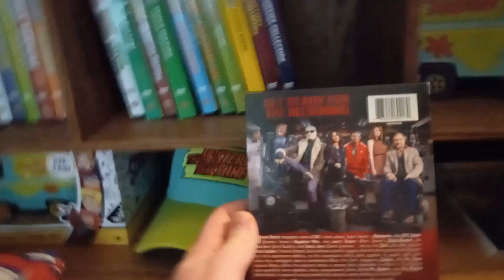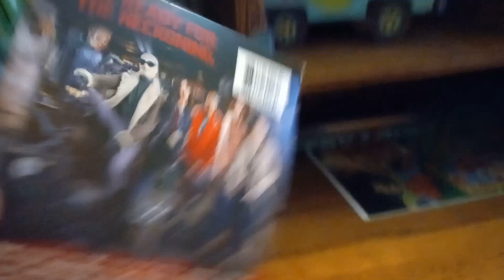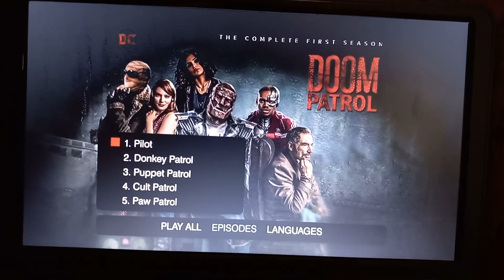Doom Patrol Season 1 DVD Unboxing